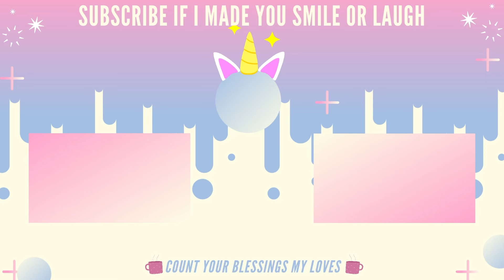CHERNOBYL 1X3 REACTION | FIRST TIME WATCHING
Welcome back to the channel! Here is my reaction to:

*Chernobyl (2019)*

EPISODE TITLE - Open Wide, O Earth

In April 1986, the city of Chernobyl in the Soviet Union suffers one of the worst nuclear disasters in the history of mankind. Consequently, many heroes put their lives on the line to save Europe.

Here is my reaction to Chernobyl S1EP3♥︎

Intro: 0:00
Reaction: 01:25
Outro: 24:43